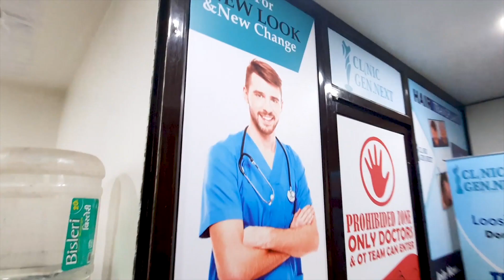Hair Implantation Complete Video step by step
Book A Free Consultation Now!
This Comprehensive Consultation Will Help You Understand The Real Cause Of Your Hair/Skin Problems And The Best Solution For It

Clinic Gen. Next Cosmetic Dermatology Clinic Is An Advanced Hair And Skincare Clinic. We Are In The Assistance Of Thousands Of Patients Every Year. Each Of Our Services And Treatments Is Modified To Suit Your Needs. Every Individual’s Desire and Needs Are Different and Thus We Assign Treatments Best Suitable to Your Needed Goals and Priorities. We Always Keep Results On High Lead In All The Methods We Perform. Moreover, We Use Advanced Techniques And Machines To Give The Finest Hair And Skin Treatments To Our Clients. We Have A Team Of Expert And Practiced Doctors. All Our Doctors Are Well Trained And Are Highly Skilled With An International Way And Training For Their Work. We Have Eighteen Years Of Experience In Hair Transplant And Skin Treatments. This Has Given Us The Opportunity To Create New Treatment Plans. It Is A One-Stop Center For Hair Loss Solutions And Hair Transplantation. We Provide Comprehensive Solutions For Hair And Skin Under One Roof. We Offer Skin And Hair Consultation For Clients With Various Hair Loss Concerns Such As Baldness, Skin Problems, Hairline Transplant, And Elite Skin Services Etc.
We At Clinic Gen. Next Cosmetic Dermatology, Hair And Skin Service Are Committed To Excellence In All Facets Of Our Practice. Our Highly Experienced Staff Is Personable And Friendly, And Our Medically Latest Technology And Sophisticated Setting In The Beautiful Clinic Is Designed For Your Comfort.

We Have Multiple Branches At Various Locations Across India
OUR BRANCHES:
HEAD OFFICE
408, 4th Floor, D-mall, Netaji Subhash Place, Pitampura, New Delhi-110034.

INTERNATIONAL BRANCHES
Toronto, Canada

DOMESTICS BRANCHES
DELHI -  CHANDIGARH  -  UDAIPUR - KANPUR - LUCKNOW